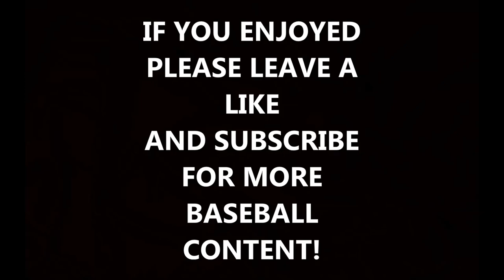MLB: Dugout Anger (HD)